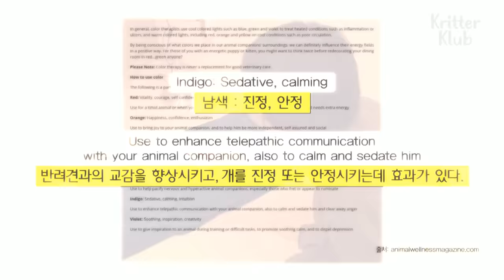Sleep-Deprived Dog Has A Nightmare Every Night | Animal in Crisis EP46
A dog who can't sleep all day has a sad past history behind..